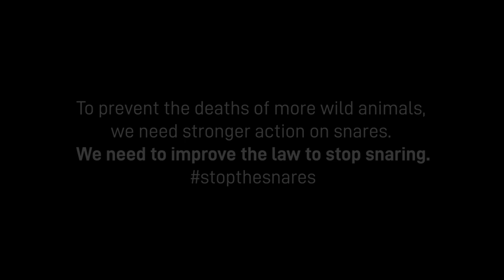Cambodia: Clouded Leopard rescued from a snare dies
Snares in Cambodia claim another victim: a clouded leopard. The cat was snared in Kampot province. The young male was removed from a snare and later taken in by local police. On 16 July, Wildlife Alliance heard about the clouded leopard and went to help the animal.

It is uncertain how long the animal was trapped in the snare. Following this, captors tied the clouded leopard’s legs, head and jaws for two days, before local police heard about the cat and intervened. By this time, the clouded leopard had likely not been able to eat or drink for a week or more.

Nick Marx, Director of Wildlife Alliance’s Wildlife Rescue and Care described the poor condition of the cat, a young male. “The clouded leopard was very weak and very frightened,” he said. The animal was weak, wounded and dehydrated due to being without food and water for so long.

The clouded leopard was transported to Phnom Tamao Wildlife Rescue Centre where he received professional veterinarian care. While the treatment was successful, sadly, the clouded leopard died two days later.

“Snared animals require immediate treatment,” said Marx. While every effort was made to save the clouded leopard, his weakened state meant this was not possible.
In Cambodia, few clouded leopards survive. Under Cambodian law, they are an Endangered species and it is illegal to hunt them.

The death of this clouded leopard is also a reminder of the threat of snares. In a recent video, Marx describes the news of his death as “due to the snare epidemic that is sweeping through the forests throughout Cambodia.”

Clouded leopards are not the only species which face the deadly consequences of snares. Last month, hikers reported an injured gaur in Phnom Aural Wildlife Sanctuary to Wildlife Alliance. The gaur had lost part of a leg to a snare and died some weeks later as it lay powerless on the mountain side. As with the clouded leopard, although every effort was made, it was too late to save the gaur.

These deaths are not uncommon. “Most animals caught in snares die due to their injuries,” said Marx. “They die slow and painful deaths, either in the snare or from their injuries.”

Snares are a threat to all wildlife “because they can kill animals indiscriminately, including threatened species,” said Marx. In Cambodia, snares catch many animals, including threatened species like clouded leopards.

For Marx, the risk of snaring is clear, and urgent action is required before it is too late. “If stronger legislation cannot be implemented and stricter penalties applied to stop this method of hunting,” he said “Cambodian forests will have zero wildlife left.”